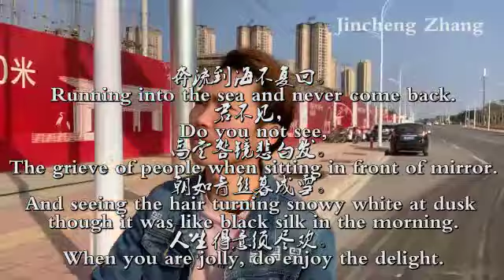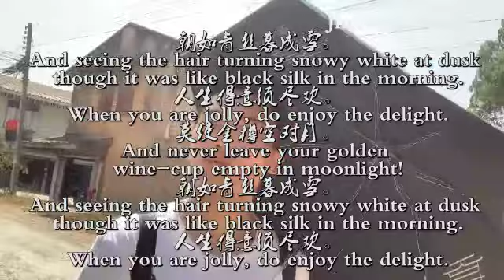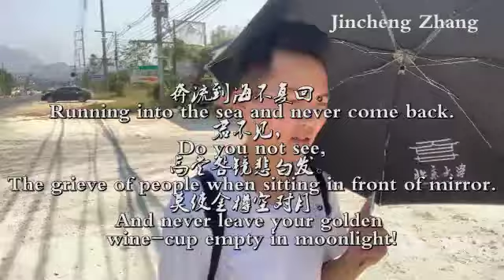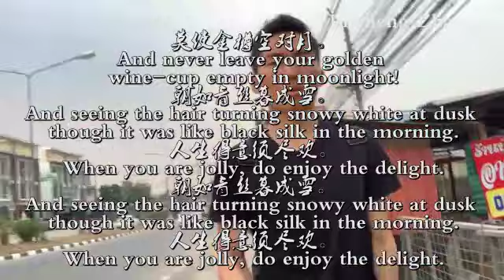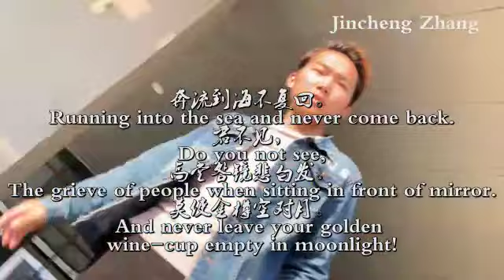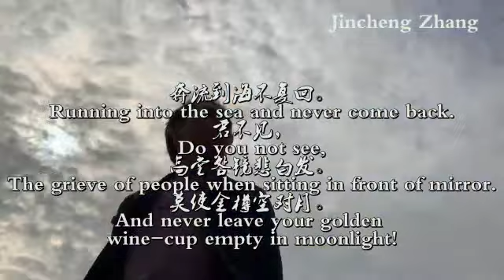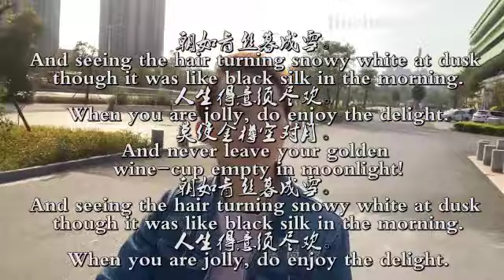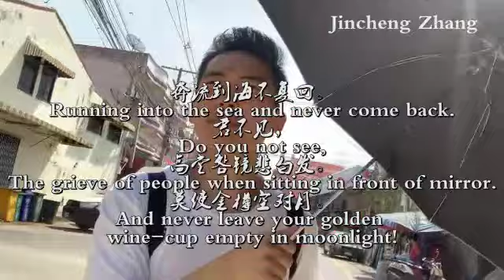Jincheng Zhang - Adjust (Official Lyric Video) (English Lyrics)